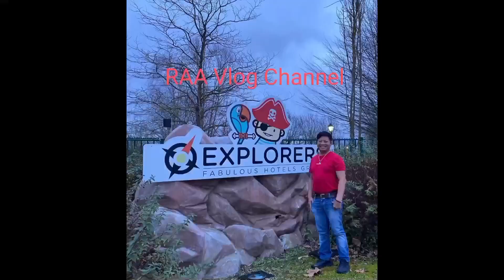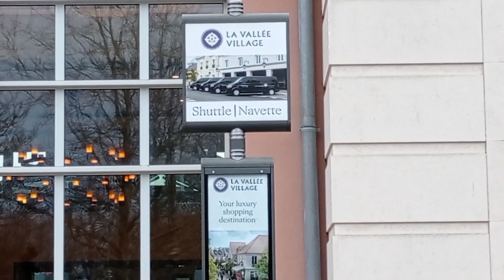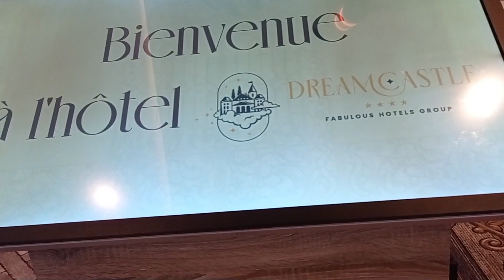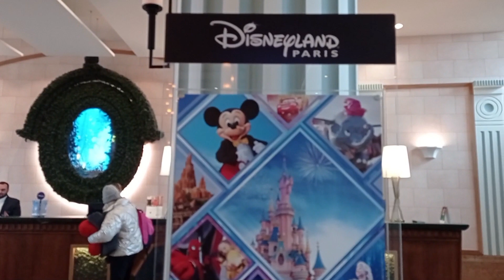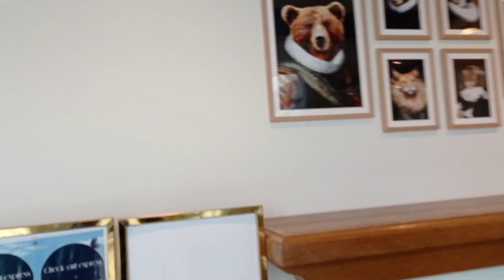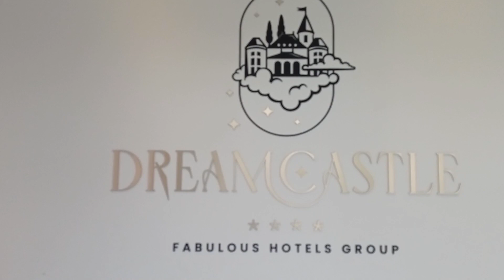Exploring Dream Castle Paris France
Explore Dream Castle @ RAA Vlog Channel